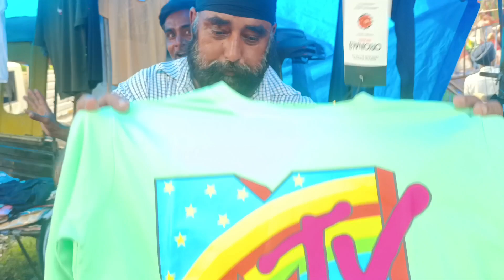Than Mela Changarwan 2023 💯 | Talwara da Mela 🔥 Hoshiarpur Punjab ✌️